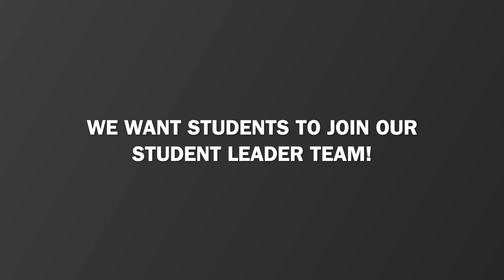Why Students LOVE Working at the ASC!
Hear all about what our student leaders love about their positions within the Helen Bass Williams Academic Success Center at Purdue University.